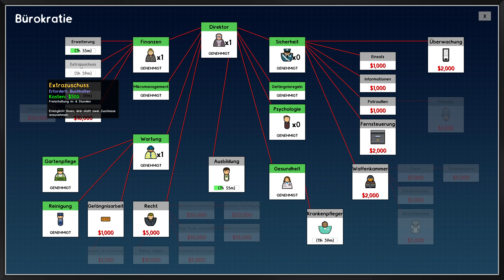Prison Architect - #28 - Letzte Vorbereitungen für die ersten Gefangenen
Nur der skrupelloseste Gefängnisleiter der Welt kann die skrupellosesten Insassen der Welt in Schach halten. Entwerfe und entwickle in Prison Architect deine personalisierte Strafvollzugsanstalt.

Name: Prison Architect
Entwickler: Double Eleven / Introversion Software
Publisher: Paradox Interactive